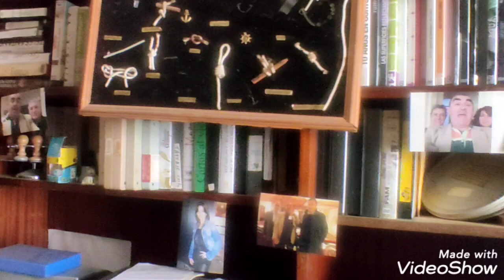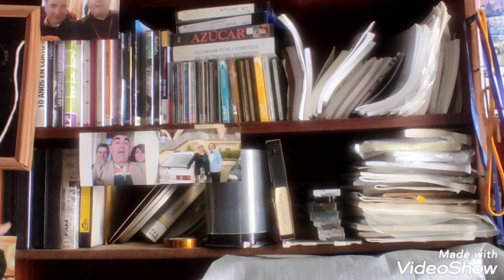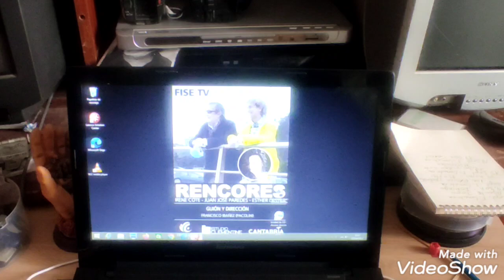FISETV1 PACOLINI, CÁMARA Y ACCIÓN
colección de cámaras de cine